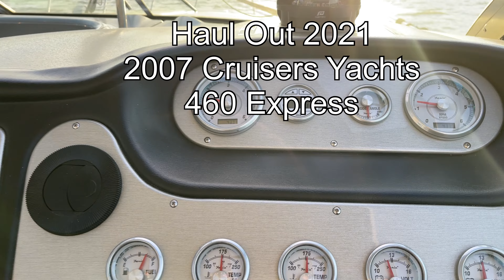Haul out 2021 2007 Cruisers Yachts 460 Express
Our haul out day of our 2007 Cruisers Yachts 460 Express